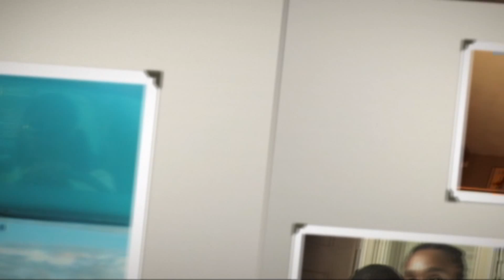Delly Ranx " LOVE ISLOVELY "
New Delly Ranx Video,"LOVE IS LOVELY."
Directed and Edited By YORLE
Color Efex and Camera Katrice